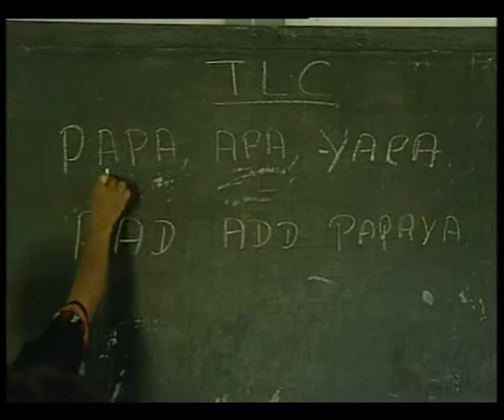VIDEO SPOT 60 sec MISHIMI